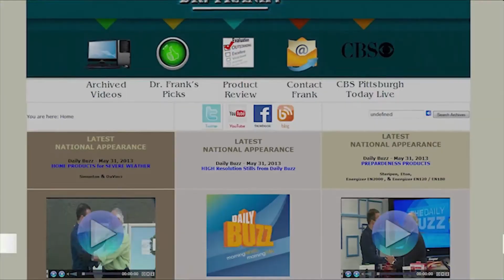Oontz XL BEST OF CEDIA 2013 LIVE on TheDBZ (National TV) with Dr Frank 10-16-2013